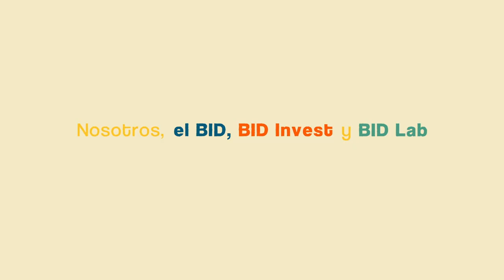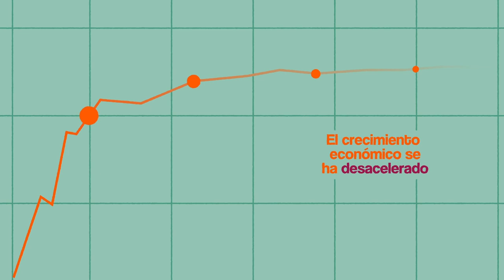Grupo BID Estrategia Institucional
Este video ofrece un panorama general de la Segunda actualización de la Estrategia Institucional del Grupo BID, así como de las prioridades del Grupo durante los próximos años para apoyar el desarrollo económico y social de América Latina y el Caribe. La estrategia refuerza el énfasis del Grupo en promover la inclusión social y la igualdad, la productividad y la innovación, y la integración económica en la región. El Grupo buscará acelerar el progreso en cada una de estas áreas mediante la promoción de la adopción de tecnología y la innovación, aumentando la movilización de recursos para las necesidades de desarrollo de la región e incorporando aún más los temas transversales de igualdad y diversidad de género, cambio climático y sostenibilidad ambiental, y la capacidad institucional y el Estado de derecho en todas sus operaciones.